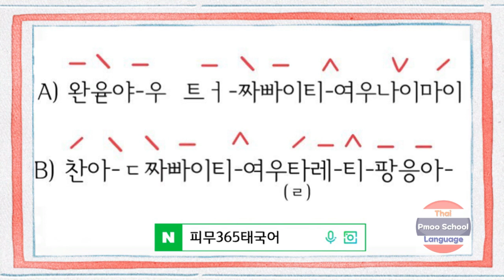생생 365 태국어 문장 쉐도잉 - DAY46 연휴